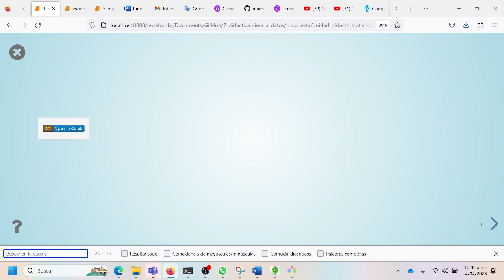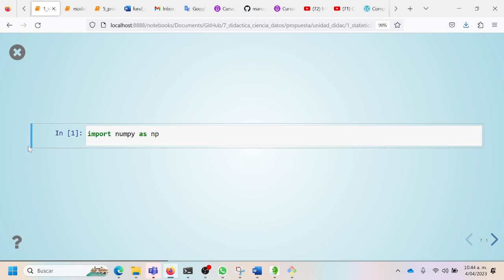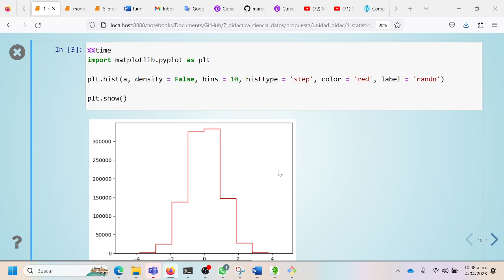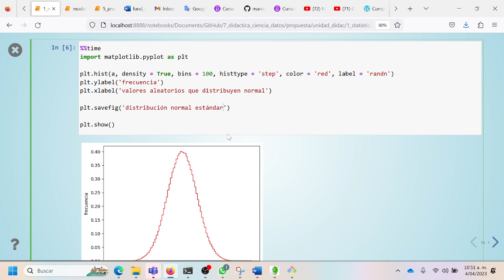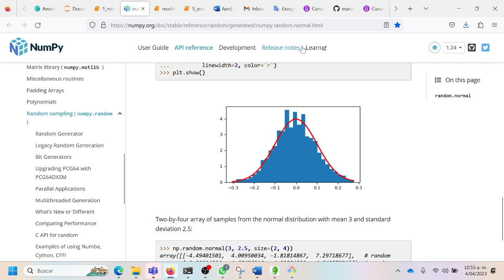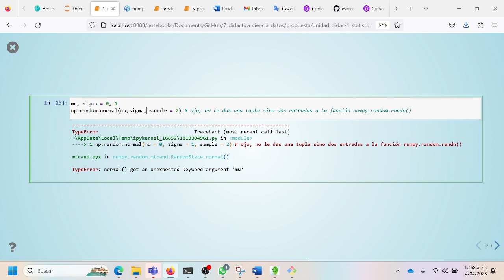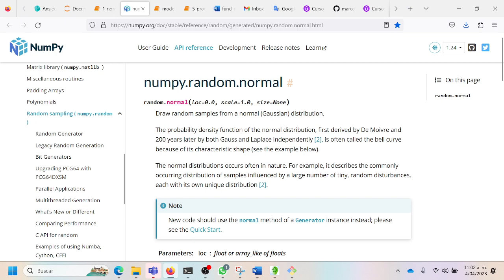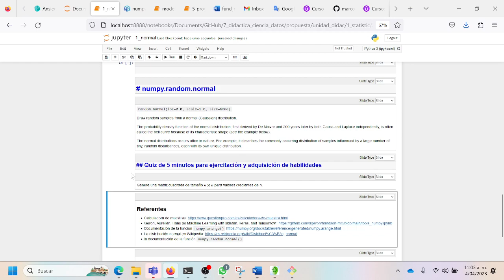¿Qué conocimientos se requiere de la estadística inferencial para machine learning?